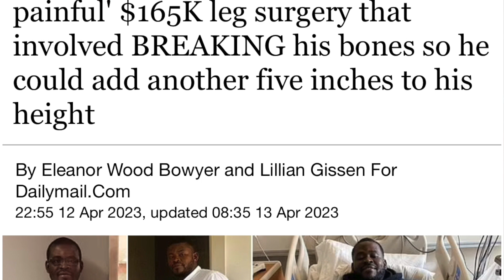Man Spends 178k to GROW 5 Inches!!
He’s looking for a leg up in the dating world.

A pint-size Minnesota man has splurged more than $170,000 on two leg-lengthening surgeries in a bid to make himself more attractive to women.

Moses Gibson, 41, said he long struggled to get a girlfriend due to his 5-foot-5-inch frame, initially turning to medication and a “spiritual healer” to try to increase his height.

“I just didn’t feel good about myself,” Gibson told Kennedy News and Media, saying he was subjected to “heightism".